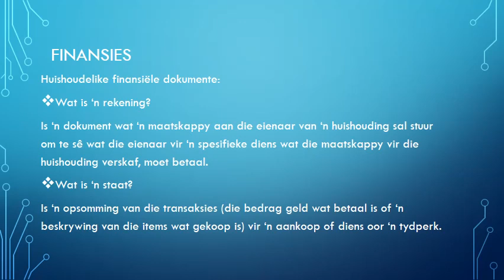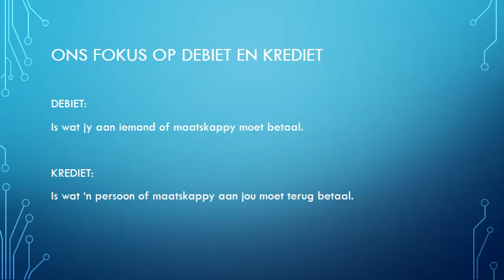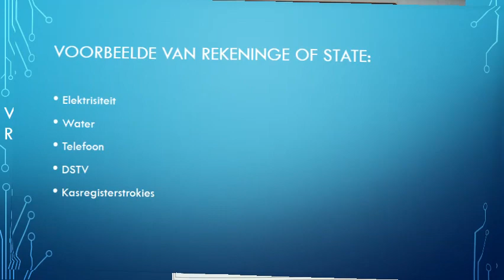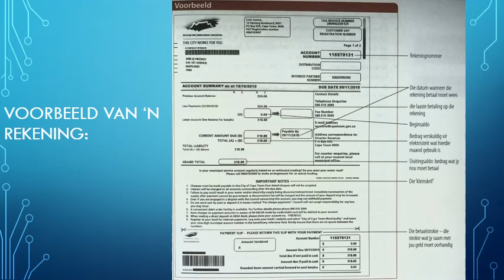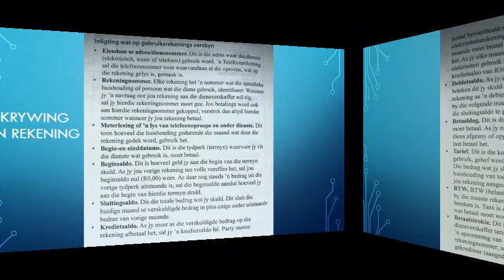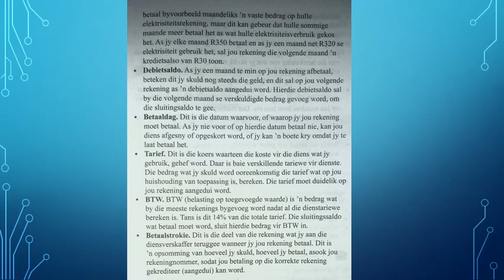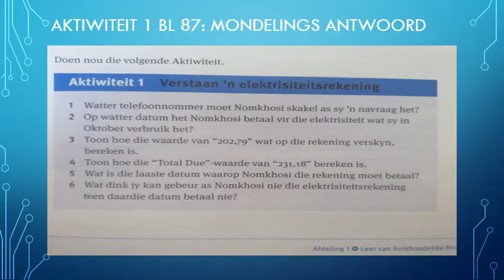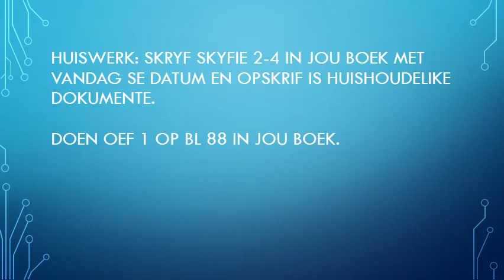WISKUNDE GELETTERDHEID GRAAD 10: 22 April 2020 - periode 4 (22104)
Oosterlig aanlyn skool - GRAAD 10 WISKUNDE GELETTERDHEID
22 April 2020 om 09:30 - 09:55
Onderwyser: Me B Gratz
Kode: 22104